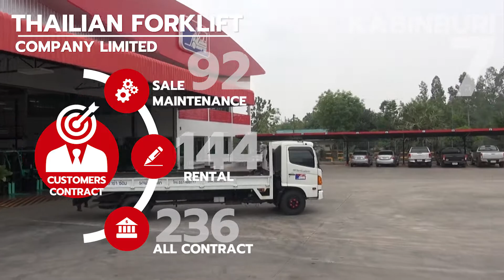บริษัท ไทยเหรียญฟอคลิฟท์ จำกัด สาขา 00007 (สาขากบินทร์บุรี) / THAILIAN FORKLIFT CO.,LTD. (KABINBURI)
บริษัท ไทยเหรียญฟอคลิฟท์ จำกัด สาขา 00007 (สาขากบินทร์บุรี)
395 หมู่ 5 ตำบลหนองโพรง อำเภอศรีมหาโพธิ จังหวัดปราจีนบุรี 25140
โทร.037-480777 โทรสาร.037-480255

พวกเรากลุ่มบริษัทไทยเหรียญและบริษัท ไทยเหรียญฟอคลิฟท์ จำกัด สาขา 00007 (สาขากบินทร์บุรี))
ยินดีพร้อมให้บริการด้านรถฟอร์คลิฟท์และอุปกรณ์เสริมอย่างครบวงจร